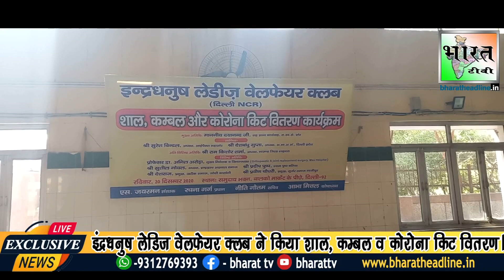इंन्द्रधनुष लेडिज वेलफेयर क्लब द्वारा जरूरतमंदों को दी राहत सामग्री | Inderdhanush | Ladiesclub